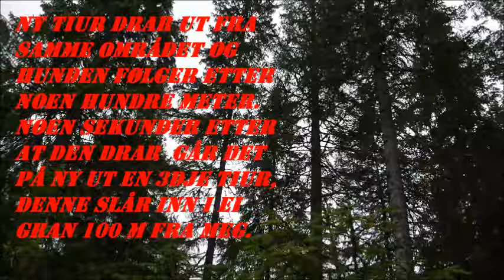Min film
Treningstur i slutten på august. Los på 3 tiurer.